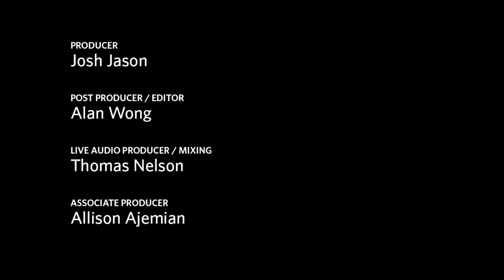BU Today Sessions: Jean-Luc - "2AM"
New York City-based singer, songwriter, and rapper Jean-Luc performs "2AM" with producer Jared Brill and guitarist Adam King. This year's BU Today Sessions are recorded live on location at a cold dark basement on Pratt Street in Allston, Massachusetts.